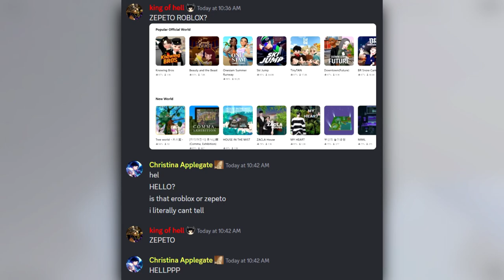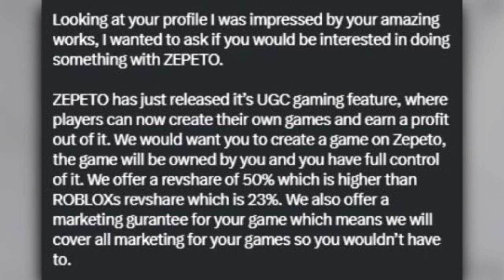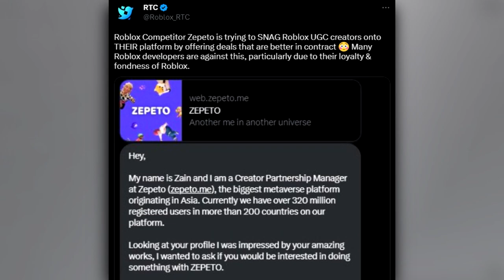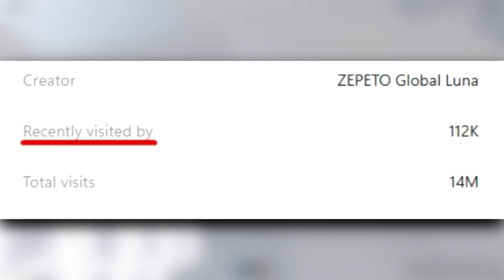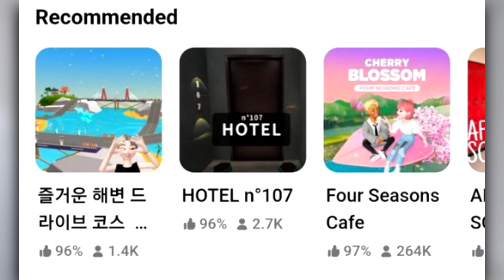this game is COPYING roblox...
A new Roblox clone is trying to steal developers and UGC creators...
OPEN! IMPORTANT!